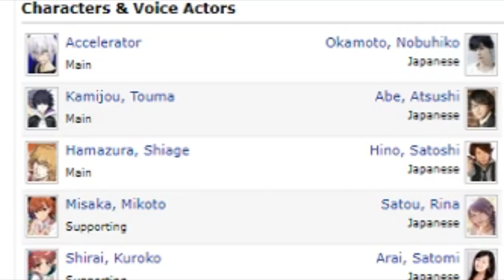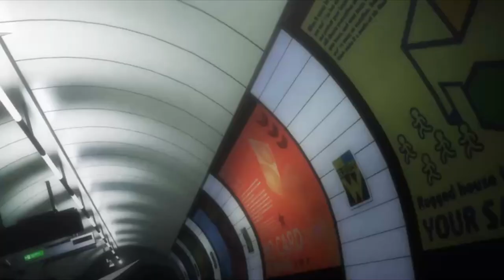Fixing A Certain Magical Index Season 3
After 8 years of waiting Index Season 3 came out, and fans immediately wished they hadn't bothered. Personally I don't think it's that bad, but it still has a lot of problems. Enough to make this video at least.